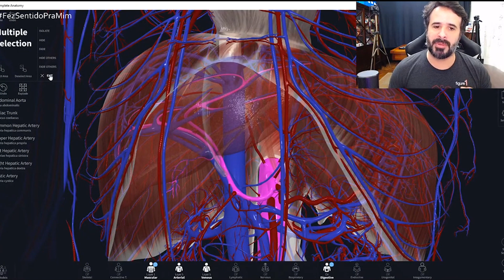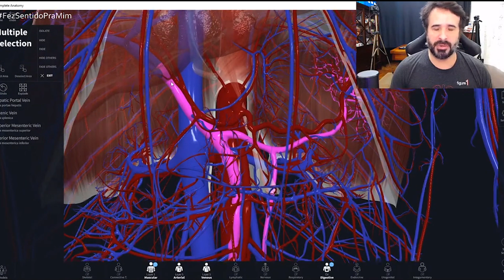CIRCULAÇÃO DO FÍGADO: DE ONDE VEM A MAIOR PARTE DO SANGUE QUE CIRCULA NO FÍGADO?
🩸O fluxo arterial para o fígado corresponde a uma pequena parte da circulação hepática, sendo de 20% a 30% do sangue que circula.

Mas de onde vem a maior parte então!?

📚É o que vamos estudar nesse vídeo.

Conta pra mim. O que achou desse vídeo?

Mais informações clique no link abaixo:👇

hotm.art/musclefix-yt_nt

Rogério Gozzi